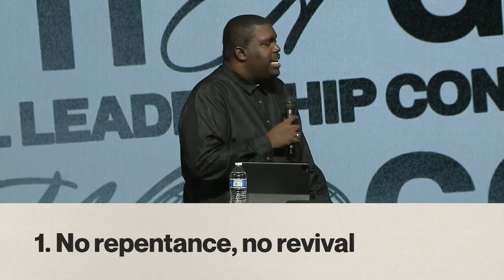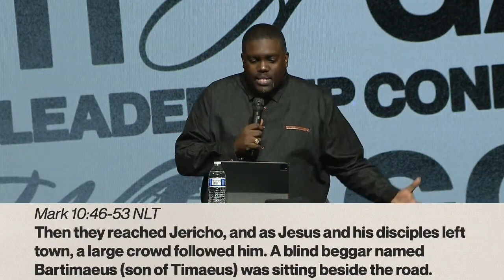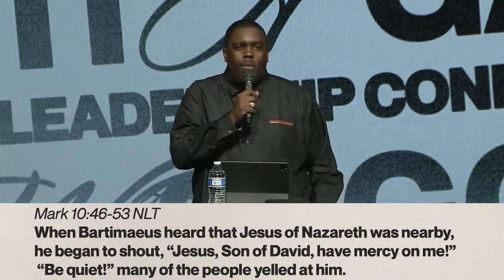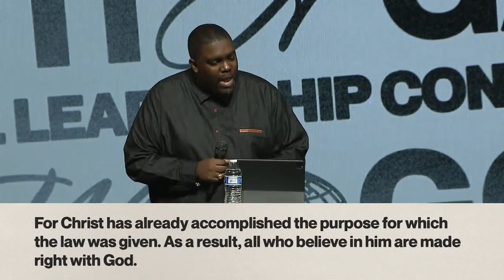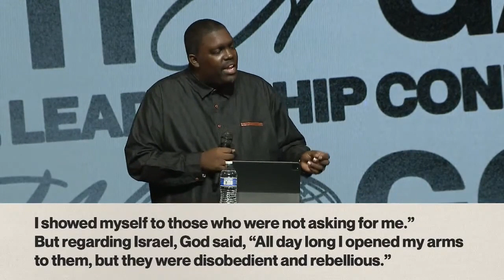MFI Global Leadership Conference 2022 - Pastor William McDowell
Pastor William McDowell at our 2022 MFI Global Leadership Conference in Portland, OR.

Ministers Fellowship International exists to help leaders build healthy, strong, impacting churches and to do so in a way that makes for a healthy leader. We hope that this teaching left you more encouraged and equipped today.